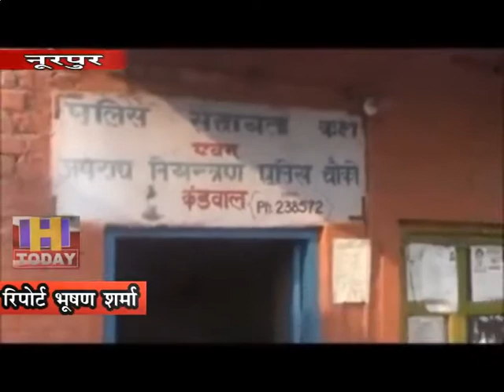15 OCT N 9 पठानकोट में हाई अलर्ट के बाद नूरपुर पुलिस भी अलर्ट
पठानकोट में हाई अलर्ट के बाद प्रदेश की पंजाब के साथ लगती नूरपुर और इन्दोरा की सीमा पर नूरपुर पुलिस भी अलर्ट पर है|इसे लेकर लगातार नूरपुर पुलिस पेट्रोलिंग पर है और हर उस जगह पर कड़ी नजर रखे हुए है जहाँ संदेह की कोई गुंजाइश है|कई बार पंजाब पुलिस के साथ भी प्रदेश पुलिस संयुक्त पेट्रोलिंग कर चुकी है|नूरपुर पुलिस ने पंजाब के साथ लगते धार और डमटाल के जंगलों में सर्च ओपरेशन किया वहीँ उन्होंने स्टोन क्रशरों,झुग्गी क्षेत्रों में भी सर्च अभियान किया|